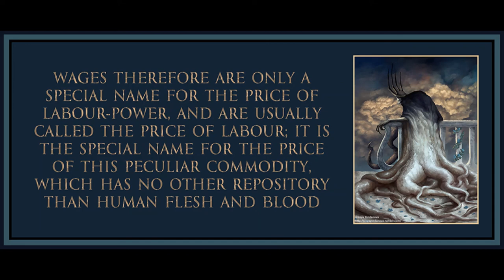Chapter 1 & Chapter 2 from Wage Labour and Capital by Karl Marx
Art is by Asya Yordanova.